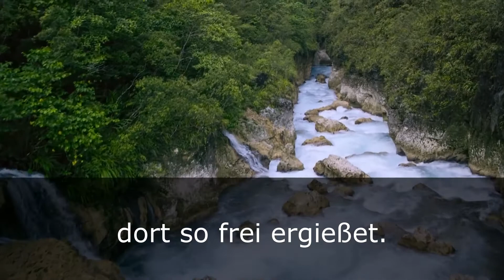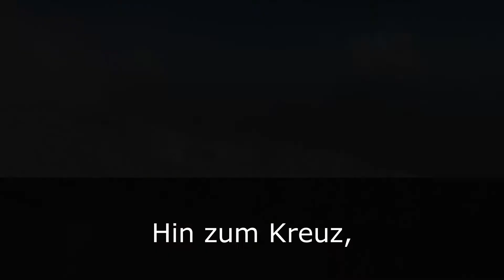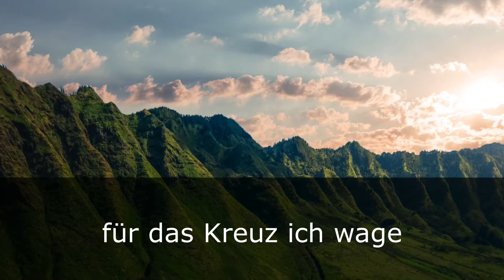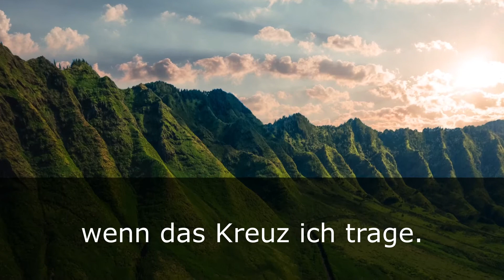Jesu, zieh zum Kreuze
1) Jesu, zieh zum Kreuze mich,
wo die Quelle fließet, die zum Heil der Sünder
sich dort so frei ergießet.

Ref.: Hin zum Kreuz, hin zum Kreuz,
all mein Sehnen gehe, bis vor Gottes Throne
ich triumphierend stehe.

2) Zu dem Kreuz ich bebend kam,
hilflos, schuldbeladen; an dem blutbefleckten Stamm
ward ich frei von Schaden.

3) Nach dem Kreuze laß mich schaun,
laß den Herrn mich sehen; ich will nur dem Opfer traun,
das am Kreuz geschehen.

4) Von dem Kreuze rühme ich;
für das Kreuz ich wage; und die Krone harrt auf mich,
wenn das Kreuz ich trage.